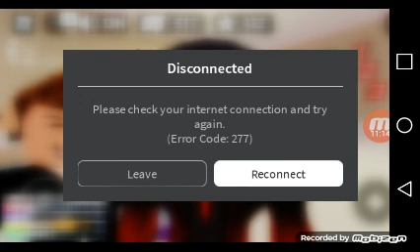Roblox Boxing League SuperMoney vs TiobRead